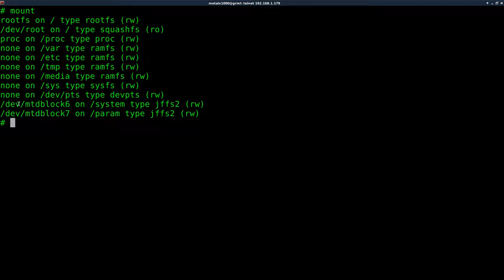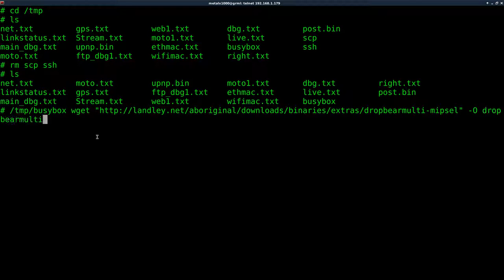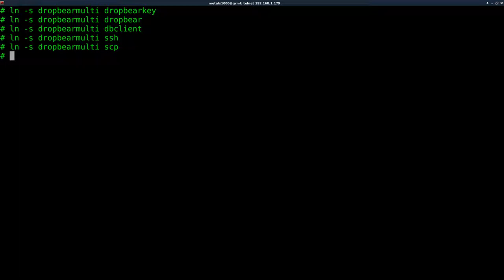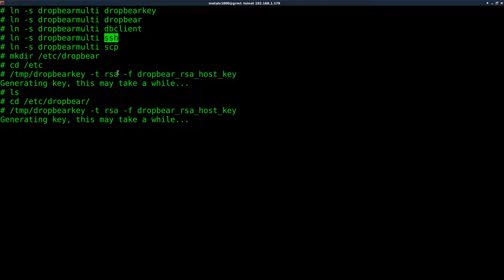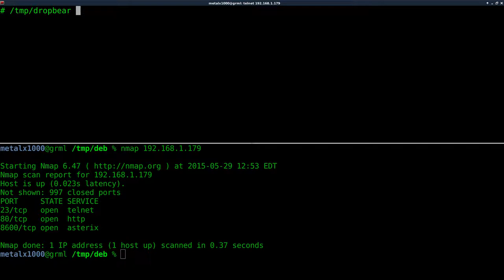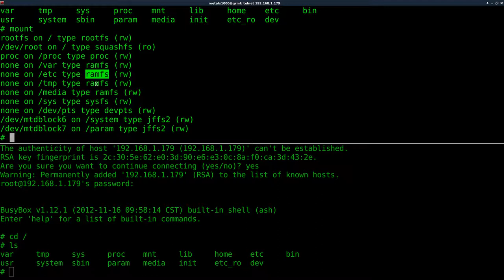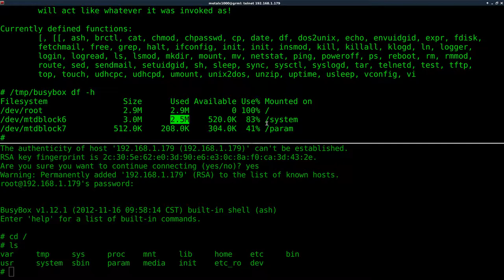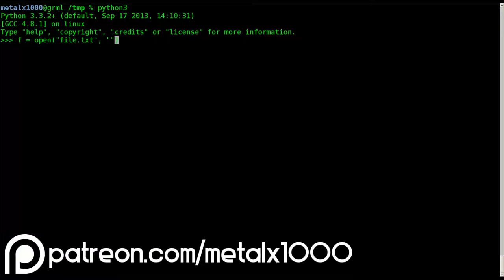05 Wansview IPCAM Dropbear SSH Linux Tutorial